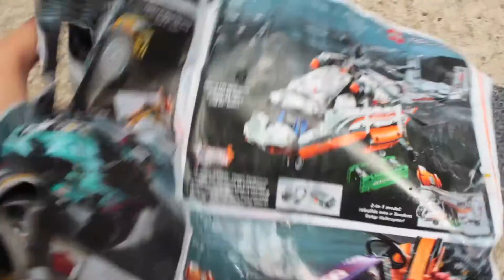A HUGE SHOUTOUT TO...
Special shoutout to Brick Tin, LegoGuy9108, and Midnighthunter Shadow for the awesome support!

If you would like to check out my previous video, then feel free to click the following

Your kind and helpful feedback would be appreciated. Keep on building!